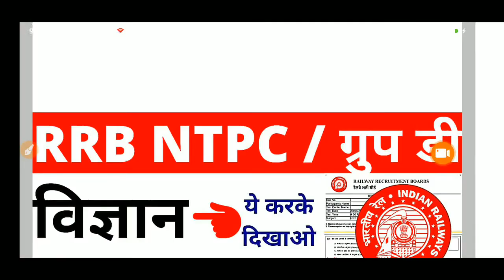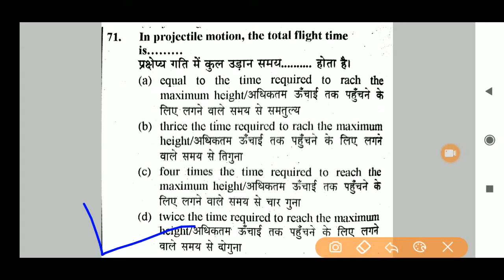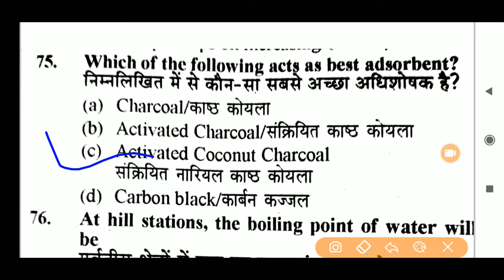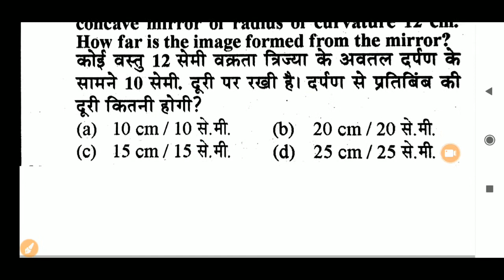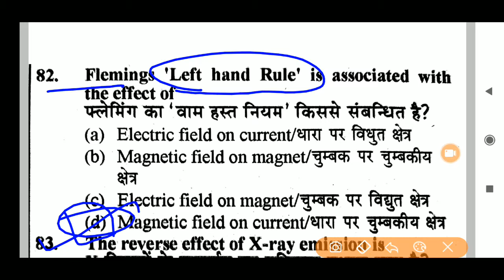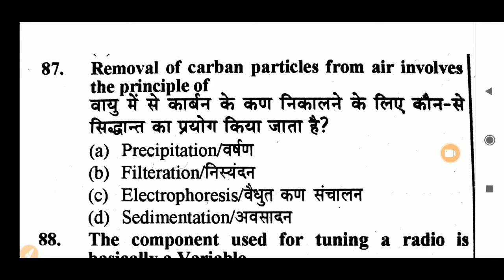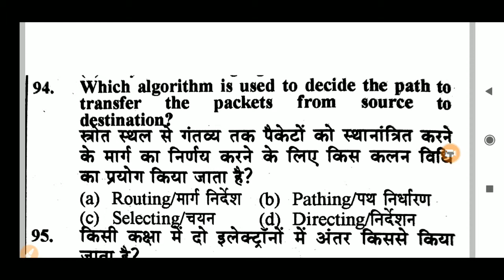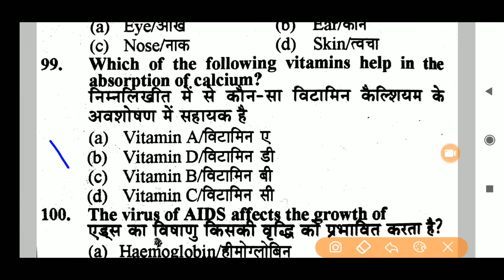RRB NTPC SCIENCE PREVIOUS YEAR QUESTIONS | RRB GROUP D SCIENCE PREVIOUS YEAR PAPER | BSA RRB CLASSES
bsasir WhatsApp channel follow RRB NTPC SCIENCE PREVIOUS YEAR QUESTIONS | RRB GROUP D SCIENCE PREVIOUS YEAR PAPER | BSA RRB CLASSES

PDF-

rrb ntpc